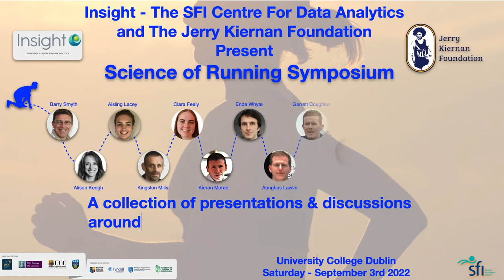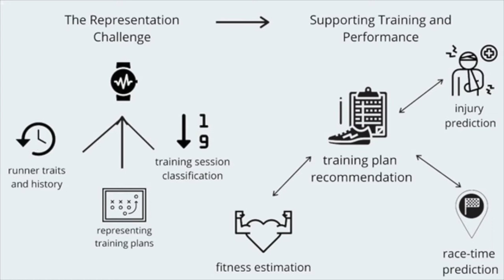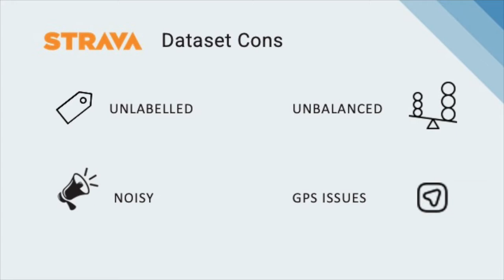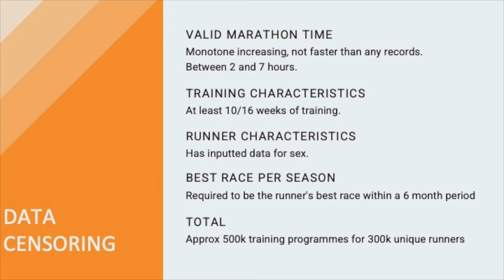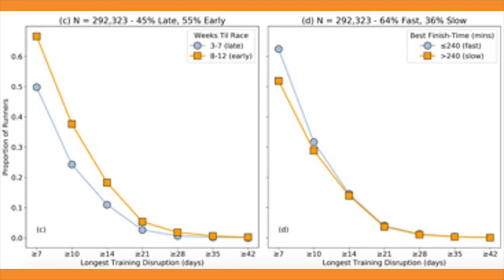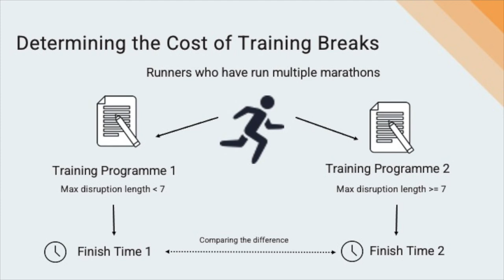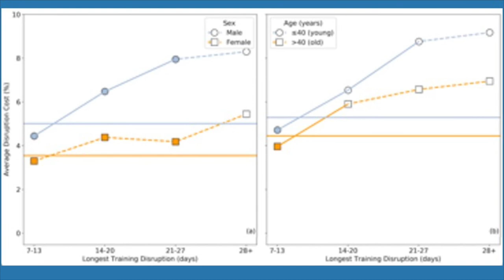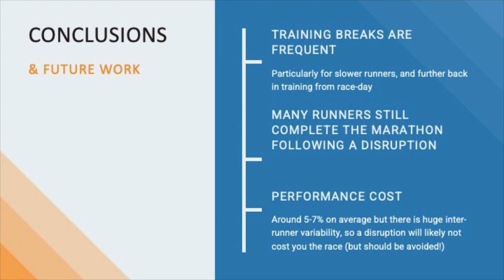Science of Running Symposium – Video 5 of 9: The impact of a break in training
Insight SFI Research Centre for Data Analytics, in association with the Jerry Kiernan Foundation, presents  a Science of Running Symposium to showcase the range of world class running research that is being undertaken in the centre. This event is geared towards the running community, and it will provide a wealth of practical information and advice that you can use to improve your understanding of the principles underlying injury prevention, training and performance.
Presenter: Ciara Feely